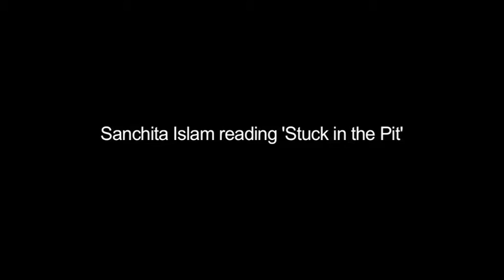Sanchita Islam reading essay: Stuck in the Pit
I was ambivalent about posting this video in which I discuss suicidal ideation, a taboo subject, but the thing is I know I am not alone, look at the statistics, people commit suicide every day, and maybe if people talked about thoughts of suicide they might feel less ashamed and alone. Why am I doing this? For my children, to make the world more open and tolerant.